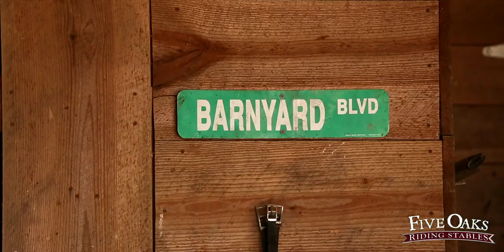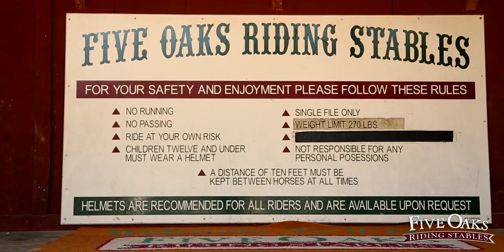Adventure Attractions Riding Stables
Take a relaxing ride through the beautiful east Tennessee countryside. Make these 85 acres your refuge and our guides your friends as you break away from the fast paced world of today.